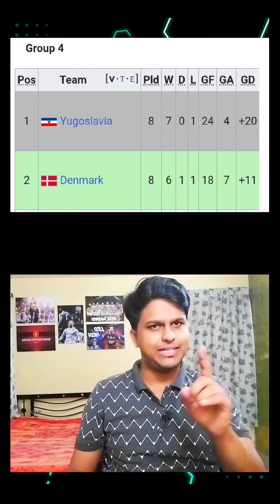Euro champion without qualifying !! The unreal story!!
Euro champion without qualifying !! The unreal story!! @football_multiverse2023

🎯Football Reviews
🎯Football Videos
🎯Football talk and discussions
🎯Special Contents And Reviews On Real Madrid, Barcelona, Manchester United.
🎯Football Memes
🎯Football Comedy
🎯Discussion About Matches
🎯Online gaming
🎯Update On E-football
🎯Update On Fifa Gaming
     - and many more on suggestions

Football Channel

Cricket channel